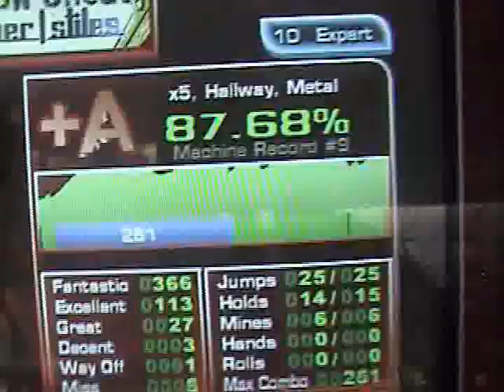Tamahome plays Fleadh Uncut(ITG)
My first time playin ITG in a year so I'm pretty rusty. Enjoy :-D